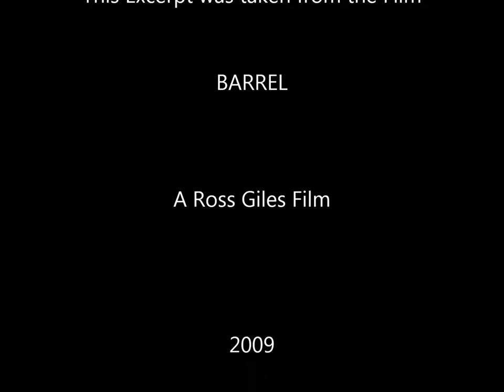"BARREL" Screen Short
This film depicts the lonely life of an isolated farmer whose fortunes ultimately change in a bazaar twist of fate.